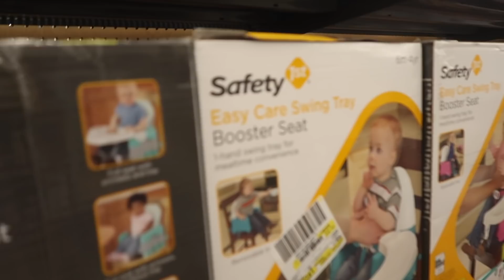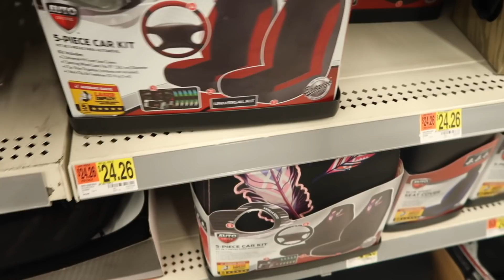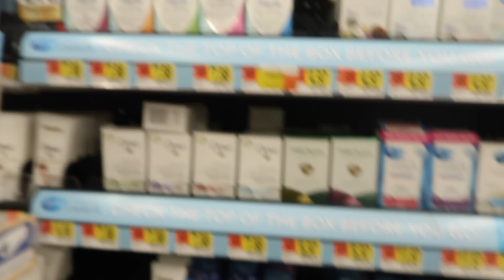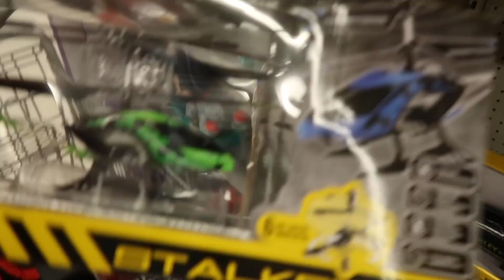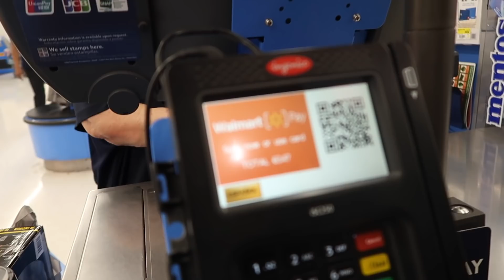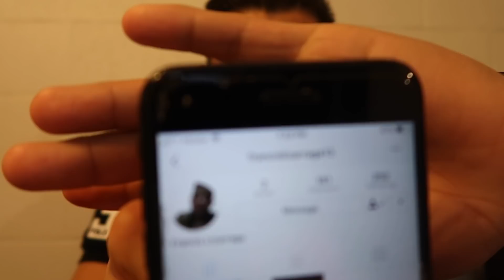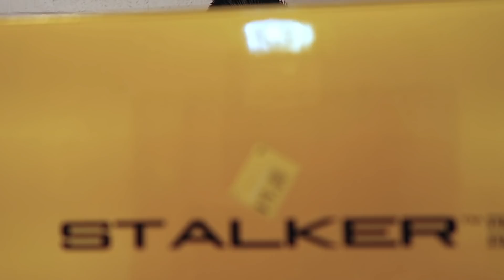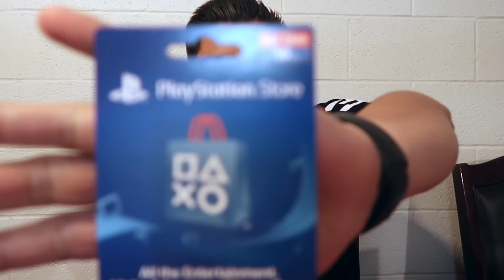QUE PUEDES COMPRAR CON $100 EN WALMART!!! **WOW**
Otro reto cumplido! espero les guste el video.
Gracias  por todo el apoyo los amo!❤️

Snapchat de mi hermano: offixial.rafa
Snapchat mio: murillo.1997